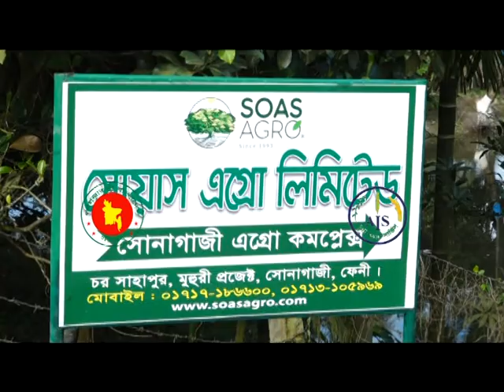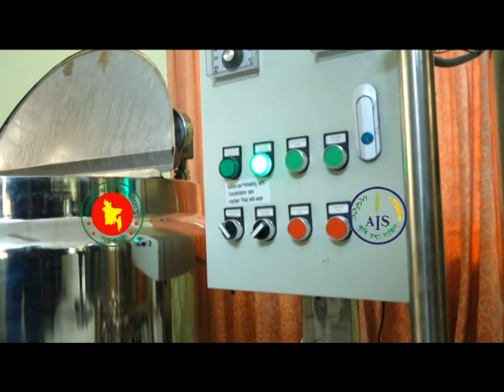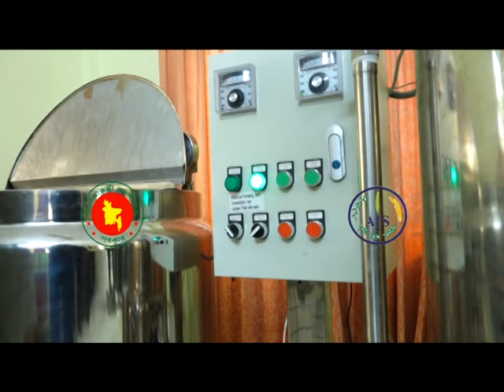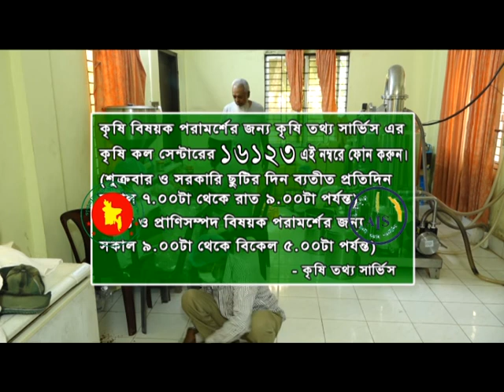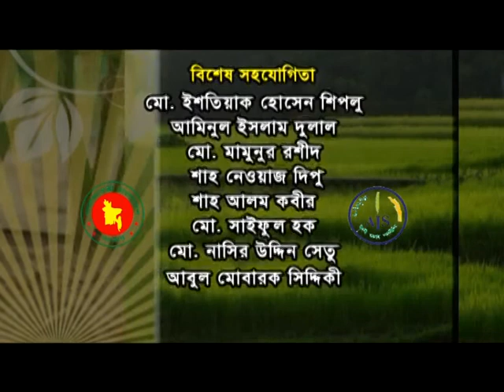Banglar Krishi Episode no 1399 Modhu Cas Sonagaji Fani 14 December 2020